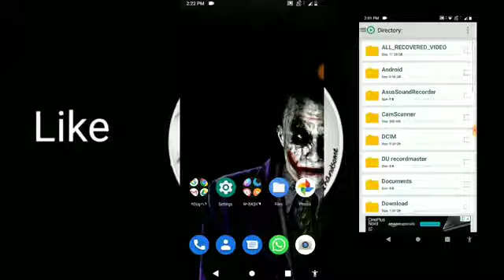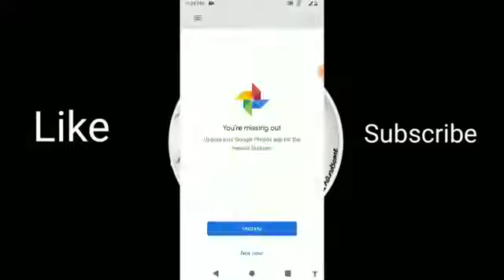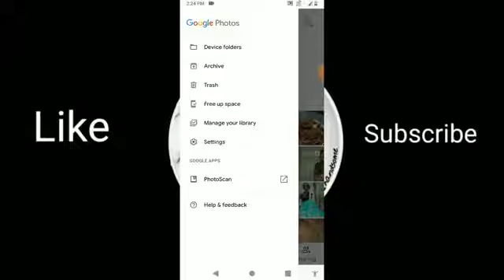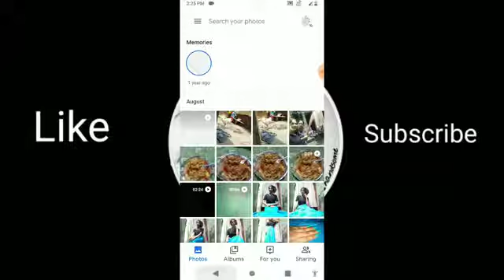How To Recover Deleted Photos On Android Device | डिलीट हुई फोटो कैसे रिकवर करें | smartek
How To Recover Deleted Photos On Android Device _ डिलीट हुई फोटो कैसे रिकवर करें _